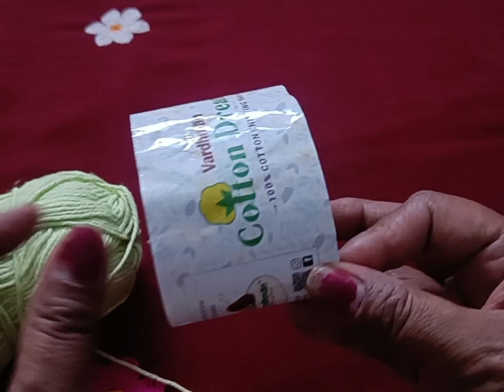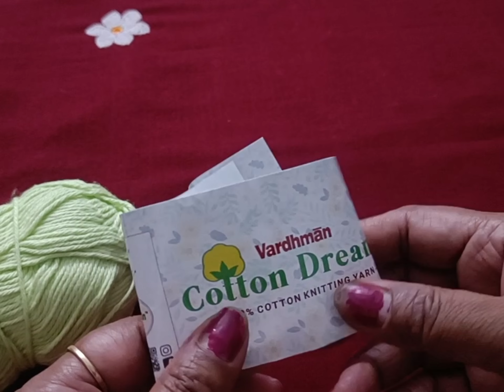Summer Knitting pattern very easy Radhey Radhey 🙏🏻